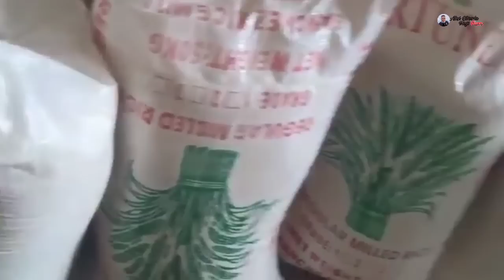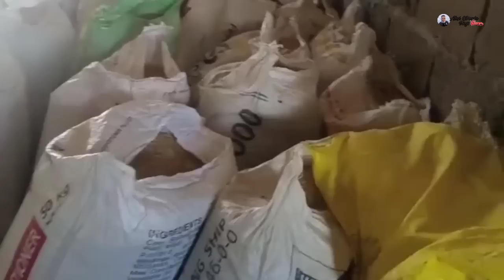‼️PAG WELCOME NG BISITA‼️MARAMING SALAMAT PO GOBATON FAMILY‼️@valsantosmatubang541@KalampitusTVOFFICIAL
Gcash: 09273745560